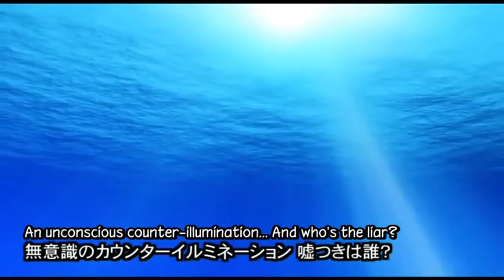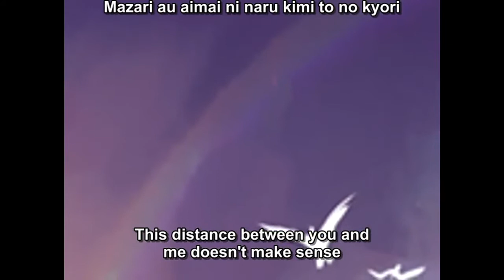Hatsune Miku roll song: i can't live without you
this is my newest roll song . this roll song have 4 song in roll : moon/ the deep sea girl/i wanna be your world and time limit . in this video i don't just made from project diva but also a PV video . hope you enjoy it and have a nice day / visit us for more theme ,video, and some thing you may want